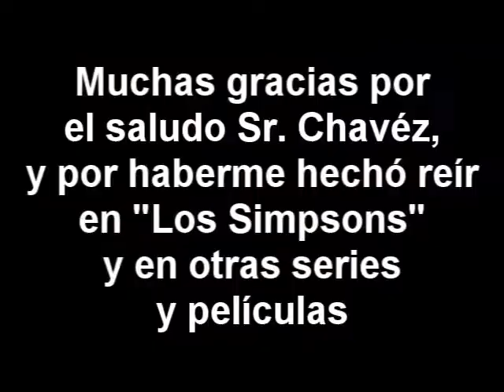Saludo del Sr Gabriel Chavéz (Sr. Burns)